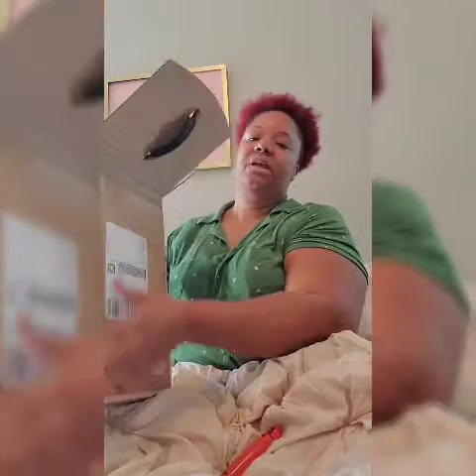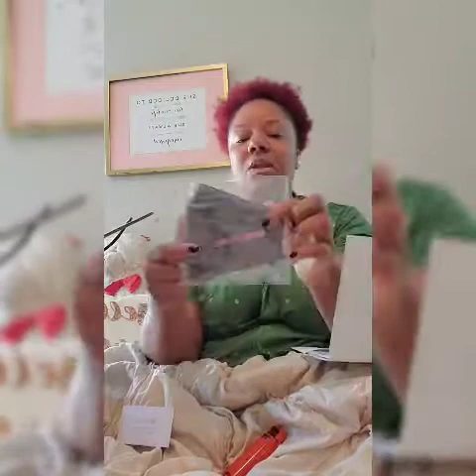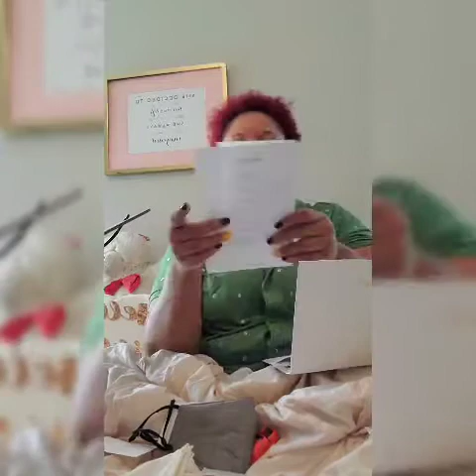Unboxing of Pink Pack from One Hope Wine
Pink Pack unboxing on this beautiful Labor Day from the bed. Lol

Our Pink Pack consists of:
》Vinter Collection CA Chardonnay Pink Glitter Edition
》Vinter Collection CA Chardonnay
》Vinter Collection CA Sparkling Rose
》Vinter Collection CA Red Blend
》ONEHOPE charm bracelet
》ONEHOPE PINK face mask

$129.00 and $10 shipping...a portion of the proceeds go to Breast Cancer Research.

Sip with a purpose!! Don't drink a wine that doesn't give up.